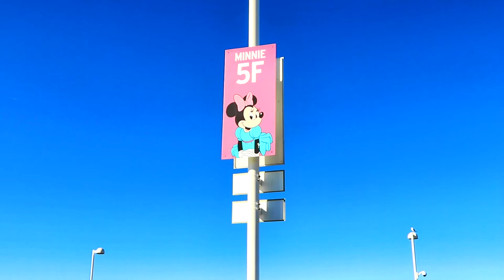Disneyland Star Wars Land Update. How it is parking right when the structure opens.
Hi Everybody, This is how it is to park at the Disneyland parking structure right when it opens. Update, Here is how Star Wars Land is looking from the roof of the parking structure. Have an awesome day, Billisa